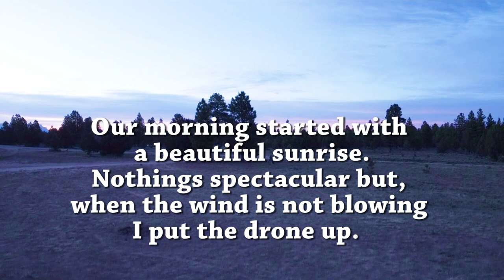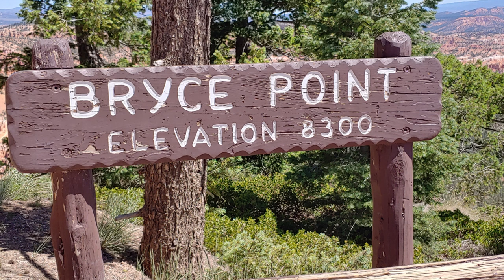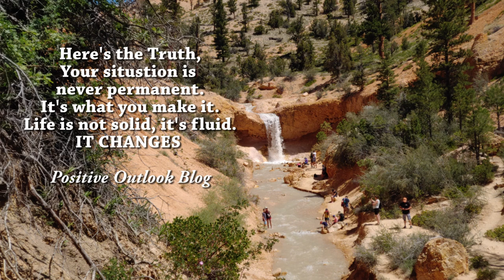#501 Bryce Canyon-1st Time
This was our first experience of Bryce Canyon. This is a must see. And mossy cave and the waterfall are fantastic also just a little bit of a hike with a little incline but awesome. There was even enough parking for a couple of RVs.

Camera Gear

I use my LG V40 Thin Q Cellphone most of the time.

GoPro HERO4 Silver Edition Action Camcorder

Zhiyun Smooth 4 [Official] Handheld Smartphone Gimbal (with Tripod), Black

Ruko F11 Pro Drone 4K Quadcopter UHD Live Video GPS Drones, FPV Drone with Camera

30” Weighted OR Anchored Drone Landing Pad, Waterproof. Functional Carrying Bag, Stash Pocket. for All Drones up to 12" for All DJI

Wifi

ALFA Network WiFi CampPro 2 Universal WiFi / Internet Range Extender Kit for Caravan/Motorhome, Boat,

Books and Maps

The Wright Guide to Camping with the Corps of Engineers

Things for the RV

Taylor Made Products StepSafe Dock Steps. +. TaylorMade Products 47301, Aluminum Hand Rail for Dock Steps, ..

Water Storage Tank - Bladder - Bag - AQUATANK2 Stores Water For Your Emergency Water Supply - It Is a Light-Weight and Portable Water Container, Food-Grade Material, no BPAs (60 Gallon)
Must do a google search to find to item.

Apexstone 2pcs 100N/22.5LB 15inch Gas Spring/Prop/Strut/Shock/Lift Support with L-type Mounts Used in our storage benches.

Valterra T50 3" Hub x 3" Bay with Cap Valve Assembly

Lakesstory Strong Tent Stakes on Amazon-12 inch Galvanized Tent Pegs Heavy Duty Anchors - Steel Stakes for Sand Camping Wedding Mountains

Kohree 1/4" NPT RV Propane Pigtail Regulator Hose with Gauge, 12" Stainless Steel Braided Hose QCC1 Connector for Standard Two-Stage Regulator, 2 Pcs

Camco 40042 TastePURE Inline RV Water Filter – Greatly Reduces Bad Taste, Odors, Chlorine and Sediment in Drinking Water – 4-Pack

Fantastic Fan

Dicor 501LSW-1 Epdm Self-Leveling Lap Sealant-10.3 Oz. Tube, White, 10.3 Fluid_Ounces

Camco Universal Vent Installation Kit with Putty Tape- Use to Replace or Install Roof Vents, Side Mount Vents Plumbing Stacks and Refrigerator Vents

Things for the Truck

Truck Tailgate Assist Shock Strut for 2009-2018 Dodge Ram 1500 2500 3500

Heavy Duty Truck Bed Tie Down Anchors Rings Trailers Hook Cargo Bolt on V Ring Pickups Rail Accessories (4 Pack 4000 LBS)

We Built Our Composting Toilet
com·post
/ˈkämˌpōst/verb
gerund or present participle: composting
make (vegetable matter or manure) into compost.
"don't compost heavily infested plants"
treat (soil) with compost.
"we turned clay soil into almost workable soil by composting it"